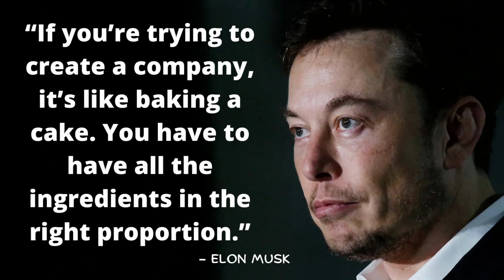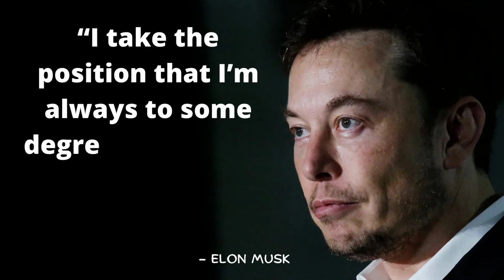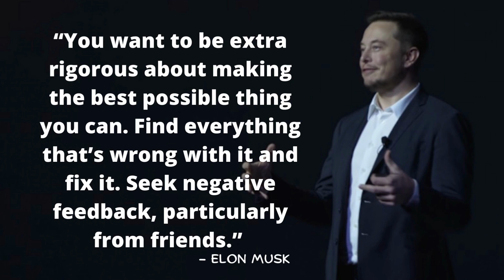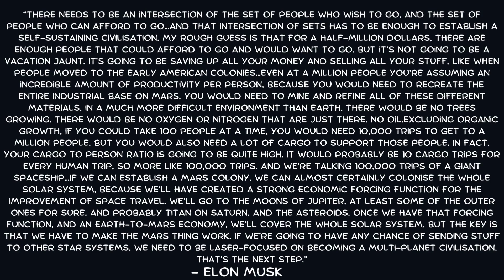Best Elon Musk Quotes About Success - Best Motivational Speech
A collection of Elon Musk Quotes Part 2

Elon Reeve Musk was born on June 28, 1971, is an entrepreneur and business magnate. He is the founder, CEO, and Chief Engineer at SpaceX, CEO, and Product Architect of Tesla, founder of The Boring Company; and co-founder of Neuralink and OpenAI. Being a centibillionaire, he is one of the richest people in the world.